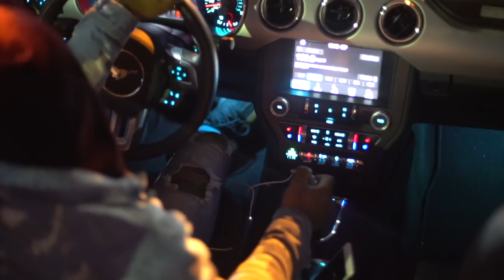Ron Pryce - You A Dub (OFFICIAL MUSIC VIDEO)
"You A Dub"

LYRICS BELOW

HOOK

Trynna figure out where da weed at run up in yuh crib with no ski mask  (Yeah Yeah)
on my level check da climate in and out her pussy made her climax (Yeah Yeah)
anything I want that's what I'm gon do put my mind to it  I ain't gon loose fuck what u herd you a dub nigga on everything I love you a dub nigga.

VERSE 1

Reached in my pockets for the cheat code no limits to my weapons yeah  I need those
tearing of frame left him unknown blog sites media exposed
U a ain't shit nigga is what they talk bout run up in yuh house and leave the body count madd max Ima shotta niggas war ready yeah I'm out here gotta little buzz its light year bad bitch I do stare
I aint with da games I ain't with the games selling all y'all soul trynna get the fame. Buy mom a crib put it in her name. Buy my dad a whip let him scurt that thing

Got too many faith in my young niggas
Ima young nigga I just stay hungry

HOOK

VERSE 2

Fell in love with money I was bout five seen mama working bout two jobs rarely seen my dad I only see him nights older brother with me taught me how to fight watch him how sneak in bitches all the time told em when I grow up Ima handle mine diming bitches mode I call it candle lights and when I'm bout to put it down i know she slip in slide

Went to school  they taught me  be a criminal graduated with high marks from dat institute took yuh money salie mae I went and bought my coupe
Blast my music so loud it got me bussing moves
Flying outta space I'm walking on the moon sipping so much lean my kidney chopped and screwed
Got me in bag fuck it I ain't in da mode running outta options this is what Was left to do.

HOOK

Directed by Potent

Produced by King Lee Boy